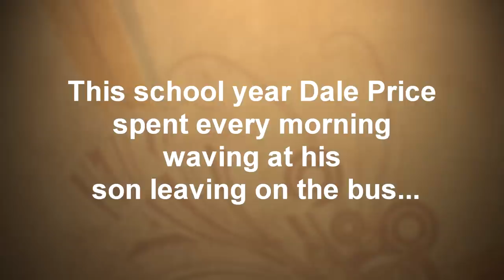Dale Price Waving at His Son's School Bus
170 Days...170 Costumes... in 40 seconds.

Tags: School Bus Dad Waves Good Morning America Dale Price Rain Price waveatthebus.blogspot.com rochelle price story waving high school